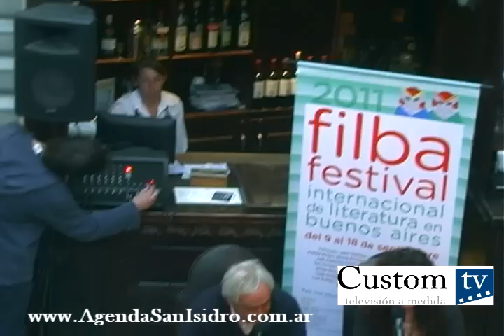Noteboom presentación de Verónica Chiaravalli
podremos ver una charla de Cees Noteboom con Verónica Chiaravalli realizada en Eterna Cadencia, dentro del marco del festival internacional de literatura de Buenos Aires FILBA